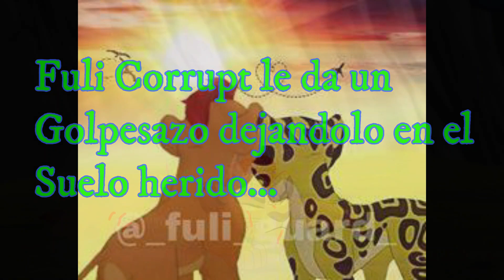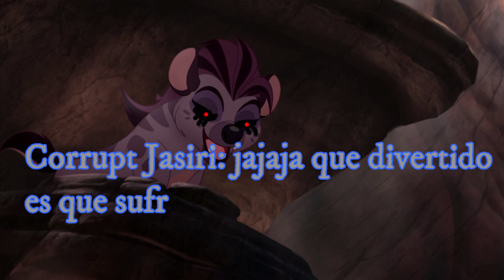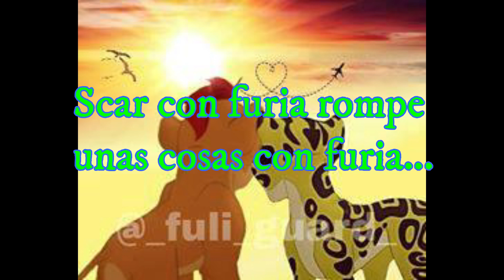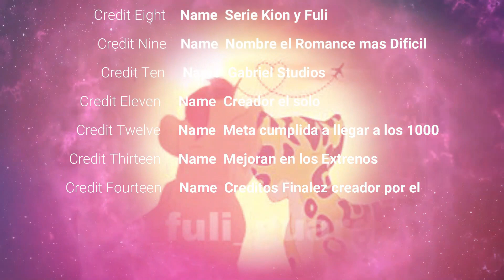El Romance mas Dificil de Kion y Fuli Temporada 2 Capitulo 6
Historia Creada por Gabriel Quintanilla:
Recordatoria no copiar esta Serie porfavor.